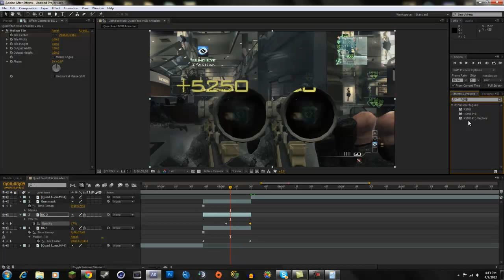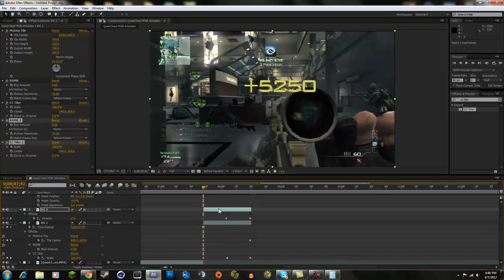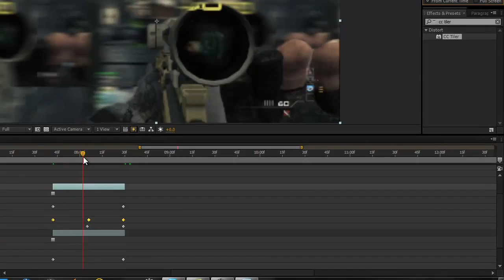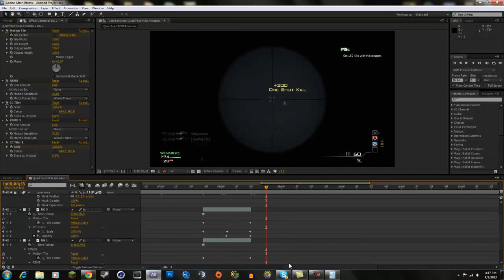Advanced Slide-Swipe Transition [Part 2] // AE Tutorial // by ImHovik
If you make tutorials as well, feel free to submit them in a pm!

Thanks for all your support lately! Like the video for more or give me suggestions in the comment section for other tutorials.